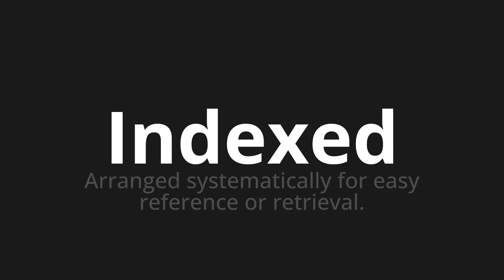How to pronounce Indexed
Master the Pronunciation of 'Indexed' - which means : Arranged systematically for easy reference or retrieval. 📝 with @PPrononciation 🎓🗣️ - [Your Guide to English]

Learn to pronounce 'Indexed' perfectly in English with our easy and engaging tutorial by @PPrononciation! 📖📽️ In this comprehensive video, we provide you with native speaker examples 🗣️👂 and phonetic breakdowns 🎵 to ensure you get the pronunciation just right.

How to say Indexed in English